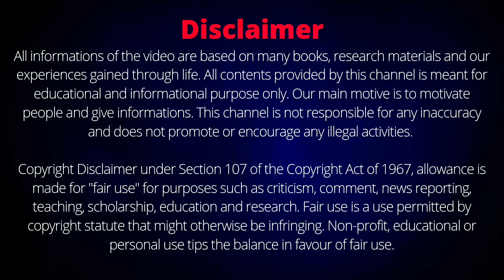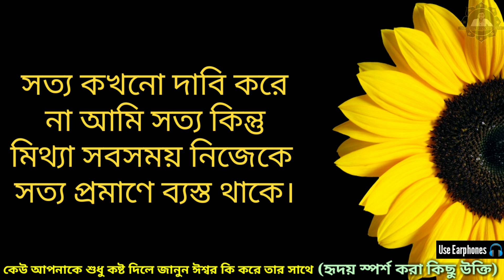কেউ তোমাকে শুধু কাঁদালে জানো ঈশ্বর তার সাথে কি করে(Positive Bangla Motivational Quotes)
এই ভিডিওতে বিভিন্ন মনীষীদের বলা জীবনে অনেক মূল্যবান উক্তিকে তুলে ধরা হয়েছে যেই কথাগুলো যদি কেউ জীবনে মেনে চলতে পারে তাহলে তার জীবন অবশ্যই বদলে যাবে এবং সে সকল দুঃখ-কষ্ট ও সমস্যাকে কাটিয়ে উঠে জীবনে সুখী ও সফল হতে পারবে, ও তার খারাপ সময় কেটে যাবে। এছাড়া এই ভিডিওতে বলা হয়েছে যে কেউ যদি আপনাকে শুধু কাদায় বা কষ্ট দেয় তাহলে ঈশ্বর তার সাথে কি করে। এটি একটি প্রেরণামূলক ভিডিওটি যেটি সবার জীবন বদলে দেবে।

Welcome to my Channel.You will get Bengali Motivational Speeches, Gita Gyan, Answers of Life Related Problems, Inspiring Stories, Bengali Motivational Shorts, Motivational Qoutes, Sri Krishna's Lessons, Life lessons of Swami Vivekananda, Chanyakya Neeti, Inspiring stories of Buddha  & etc.